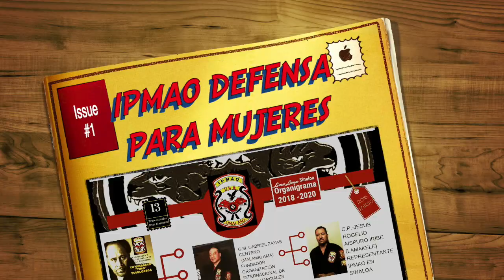Escuela de Artes Marciales (Lima Lama IPMAO) Defensa personal para mujeres 9